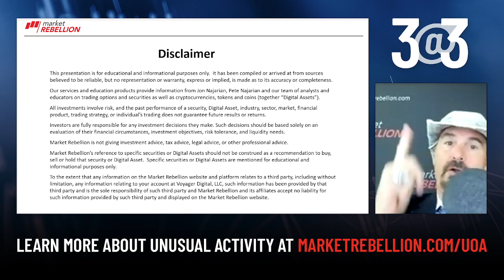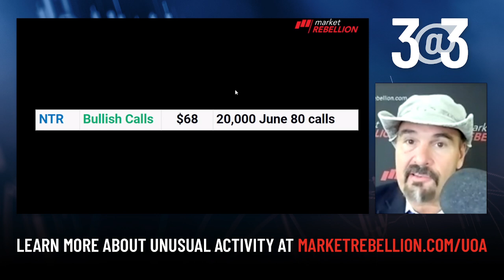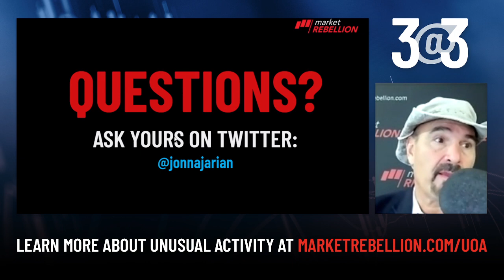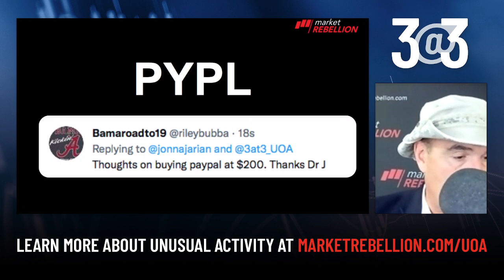3@3 With Jon Najarian - November 18 - $GPN $NTR $AAPL